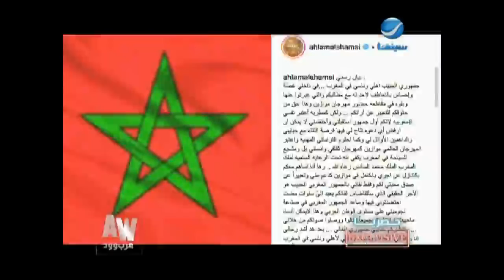عرب وود l بالفيديو - إليسا تدافع عن "أحلام" وتكشف سر أزمة "نانسي عجرم"